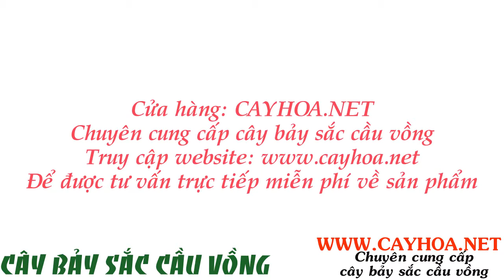Giá bán cây bảy sắc cầu vồng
Hình ảnh cây bảy sắc cầu vồng: cayhoa.net

Cây bảy sắc cầu vồng

Đặc điểm cây bảy sắc cầu vồng: Là cây thân thảo, thân rất ngắn, lá mọc sát đất. Lá thuôn dài, không cuống, có bẹ, màu sắc đẹp với mặt trên màu xanh có các vệt trắng dọc gân, mặt dưới màu hồng tím.

Tất cả thông tin, cách chăm sóc và giá cây bảy sắc cầu vồng tại: cayhoa.net